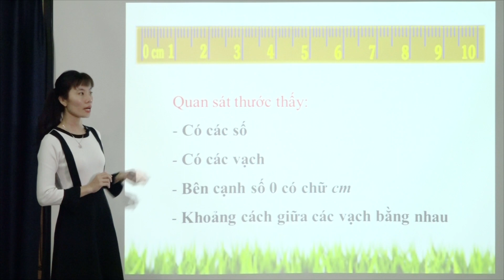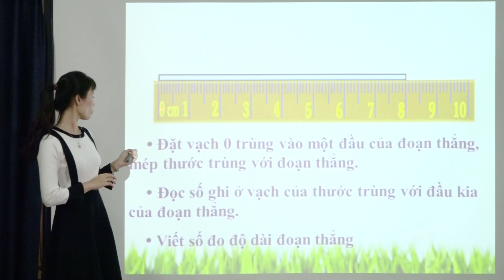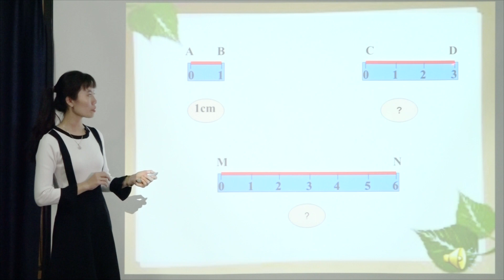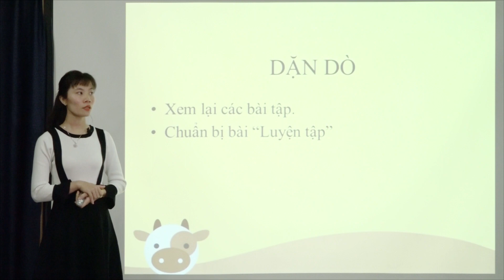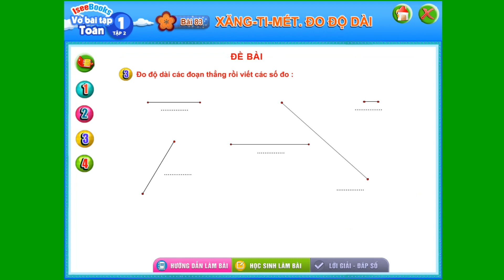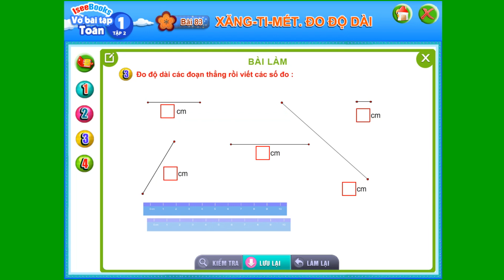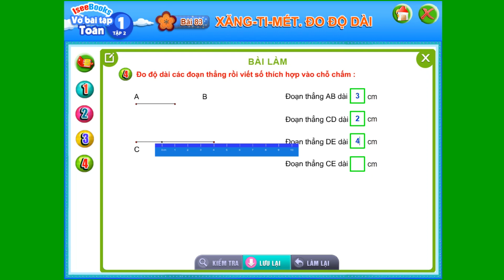Toán 1 -Bài 83 Xăng-ti-mét. Đo độ dài